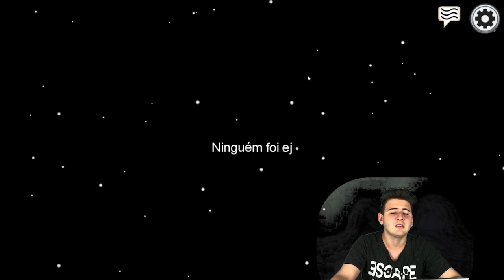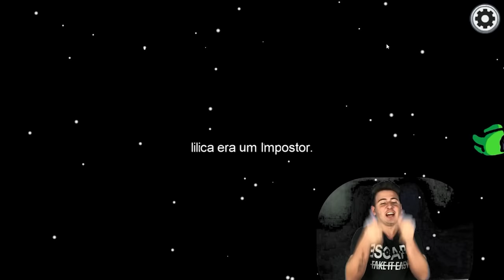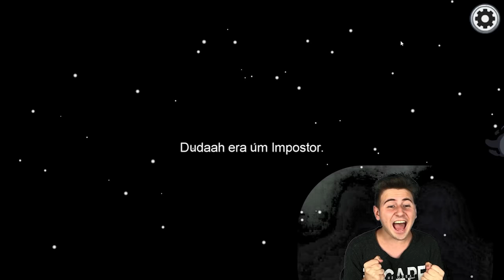A ALEXA DESCOBRIU QUEM É O IMPOSTOR NO AMONG US!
Assista também:
Minha namorada - @NathaliaAimee
Enaldinho - @BrennerMariano
É O VINI - @EoViniOficial